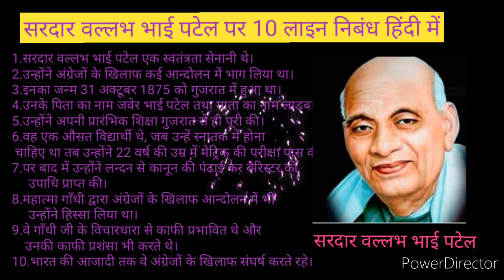सरदार वल्लभ भाई पटेल पर 10 लाइन निबंध हिंदी में।। Essay on sardar valabha bhai patel ।।